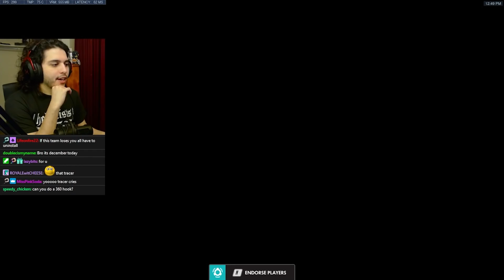IS THIS BALL THROWING? | Overwatch